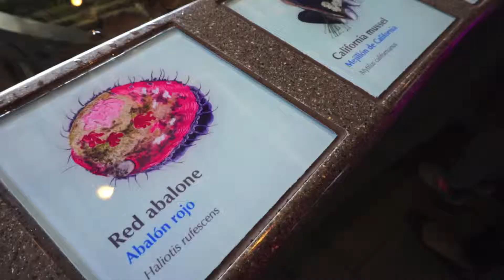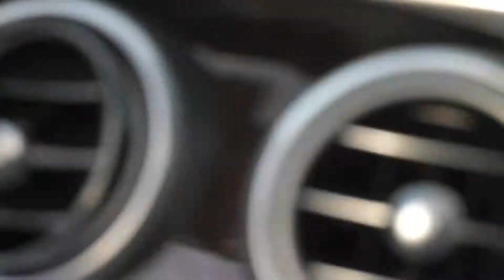CRUISING THE CALIFORNIA COAST AND BIG SUR! | California Travel Vlog #4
For our very last full day in California, we explored alllll along Highway 1! We started the day at the beautiful Monterey Bay Aquarium where we were able to see a PLETHORA of beautiful creatures. We LOVE how up close and personal an aquarium allows you to get with so much of the unknown organisms in the deep sea! We then headed to Carmel for lunch before moving onto driving into Big Sur. The California coast has been some of the most BEAUTIFUL driving we've ever done across the U.S.!

WHERE WE STAYED:
The Spindrift Inn

WHO WE ARE:
High school sweethearts turned husband & wife who caught the travel bug on a college spring break trip in 2011! We're part time travelers and full time foodies with a passion for seeing all corners of the world together. :)

"Lean Away"

"Deserter"

"Khandi"

DO YOU LIKE DISCOUNTS AND STAYING IN COOL PLACES WHEN YOU TRAVEL? Get $40 OFF your first AirBnB with our code!